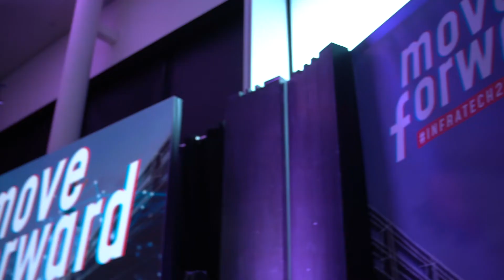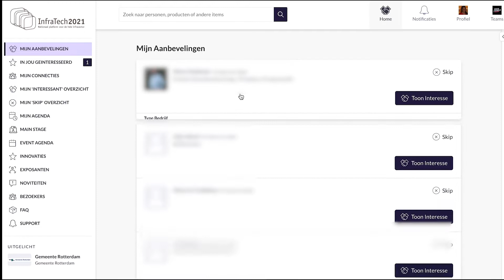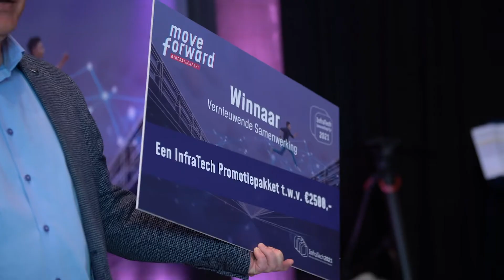Aftermovie InfraTech 2021 Online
Bekijk nu de aftermovie van InfraTech 2021 Online!

Geen volle gangpaden in de beurshallen of lange rijen voor de ingang van het jarige Rotterdam Ahoy tijdens de 14e editie van InfraTech, de belangrijkste vakbeurs voor de infrasector. Wegens Covid-19 kon het evenement dit jaar slechts in digitale vorm plaatsvinden. Desondanks trok InfraTech 2021 meer dan 4000 bezoekers naar het digitale platform. Met 71 online kennissessies die gemiddeld 200 actieve kijkers trokken en meer dan 1000 gemaakte online afspraken bewees InfraTech dat het nog steeds het grootste en belangrijkste kennisplatform van de infrabranche is.